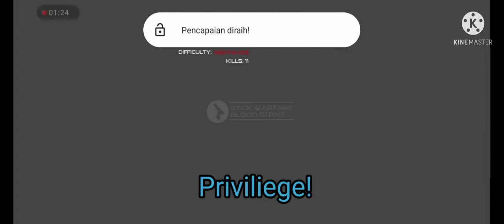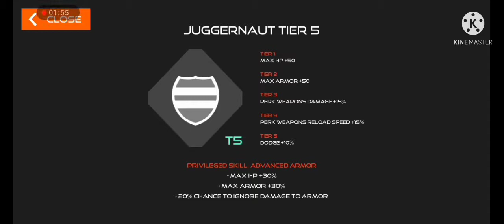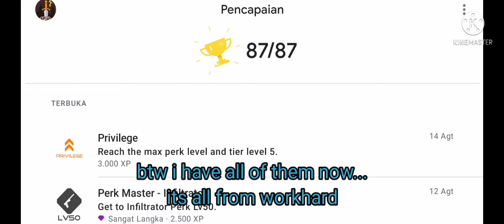Reaching Juggernaut levels 50! (PRIVILEGE SKILL!) (1/13) - Stick Warfare Blood Strike | IIIthepro